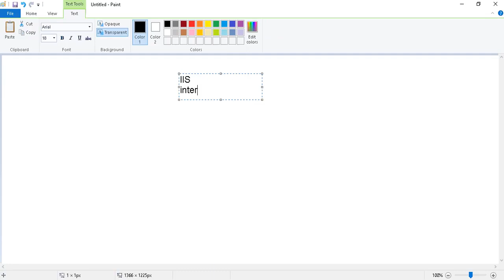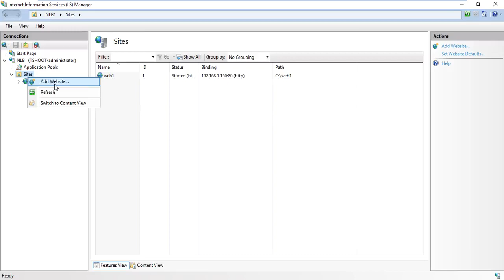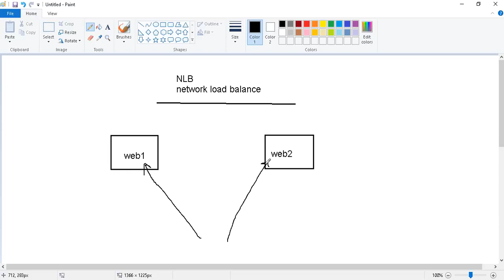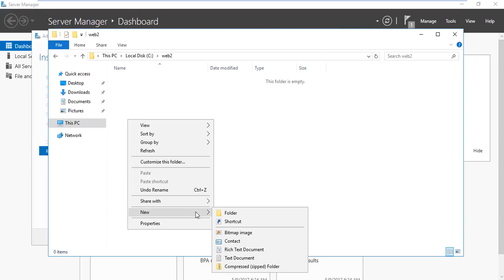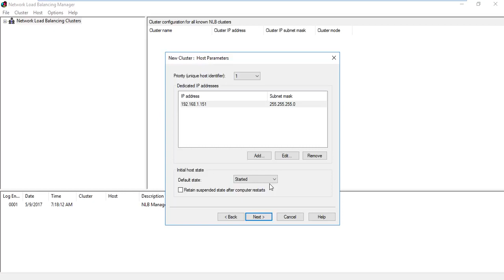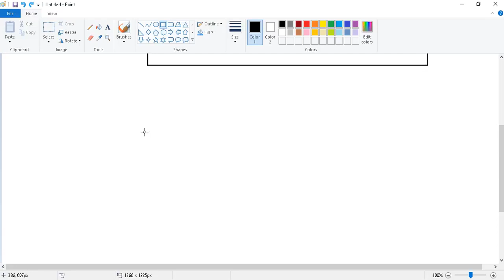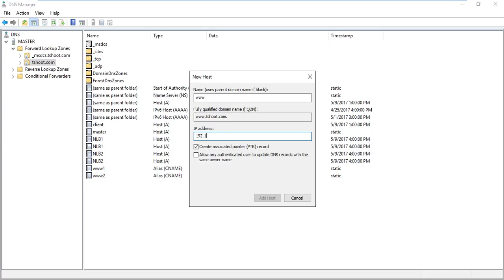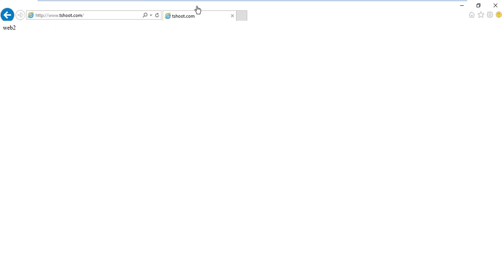48-MCSA Windows Server 2016 (70-740) (Network Load Balancing) By Eng-Abeer Hosni | Arabic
48-MCSA Windows Server 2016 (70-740) (Implementing Network Load Balancing) By Eng-Abeer Hosni | Arabic